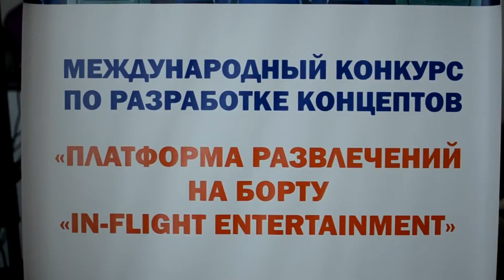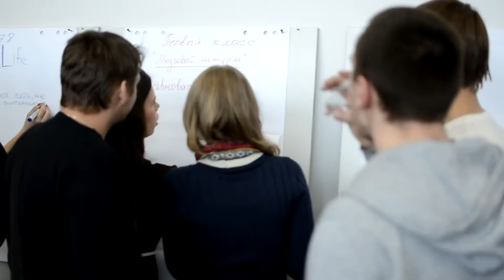Аэрофлот OpenInnovation г.Красноярск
фильм первый

31.01.13 г.
КГАУ "КРИТБИ"